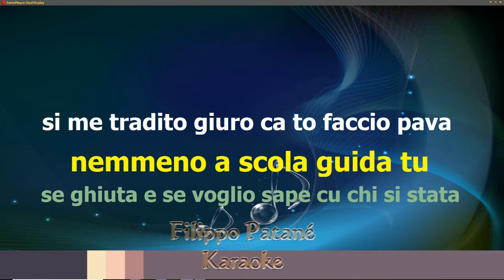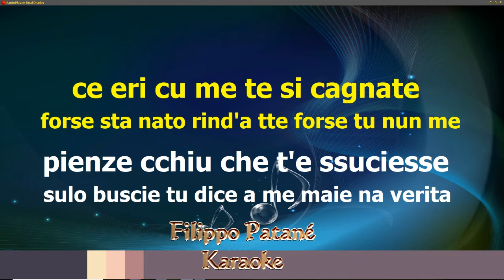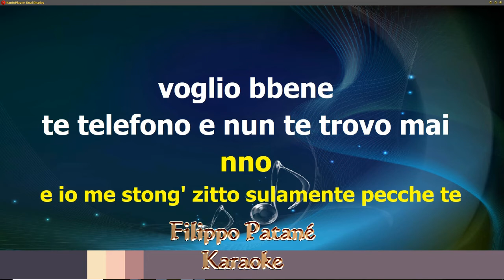Pecchè si' bella - Gianni Celeste-karaoke